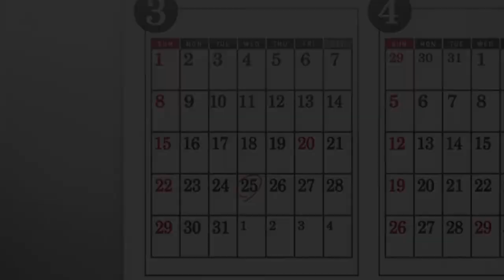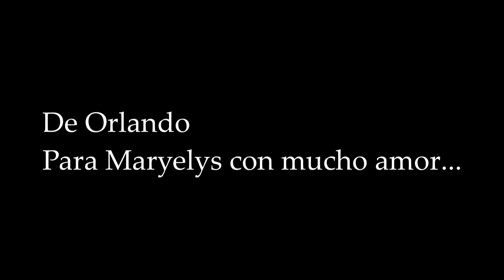Hori X Miyamura Rap | Horimiya | MouseG - Prod. Matthew May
► Meta:   / mousegoficial

🔴 DIRECTO ★

🎶 Produccion Musical★
► Mouse Studio.

🎶 MI MÚSICA ★

🌎 MIS CANALES ★

⚔️ ► Gameplays Channel ➜    / @mouse_playsgame
▶️ ► Facebook Gaming ➜   / mouseg_oficial